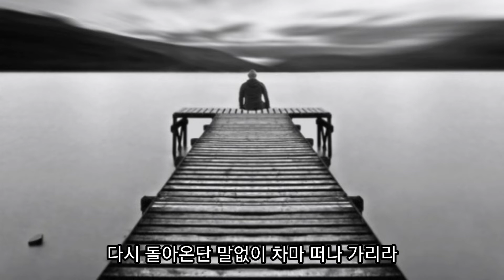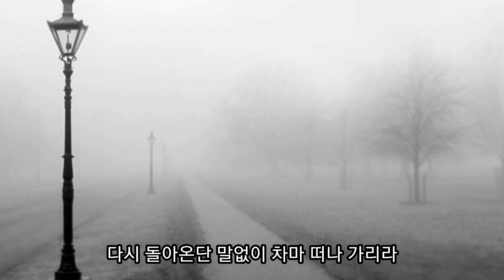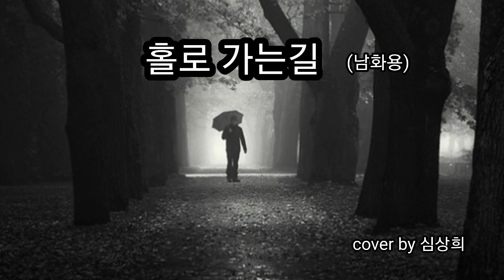[cover]남화용 NamHwayong 홀로가는길 Going alone